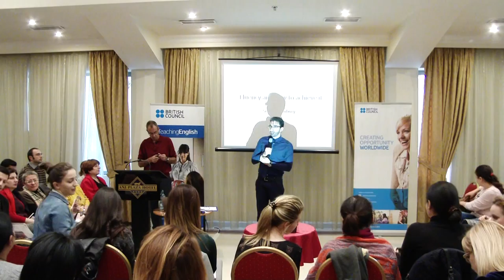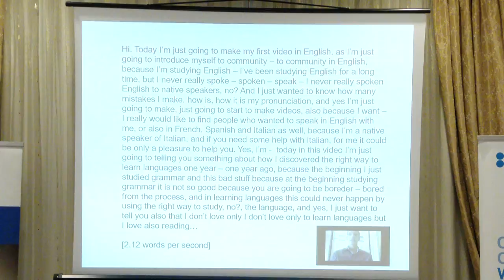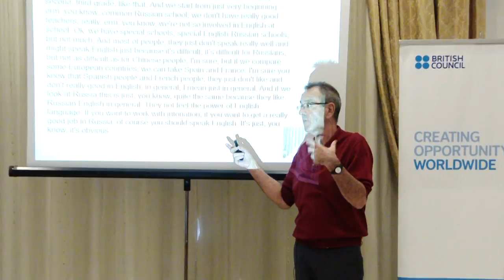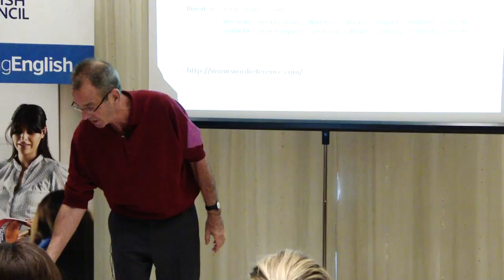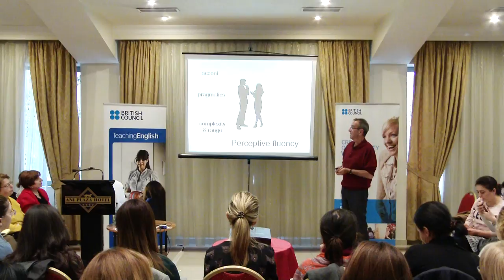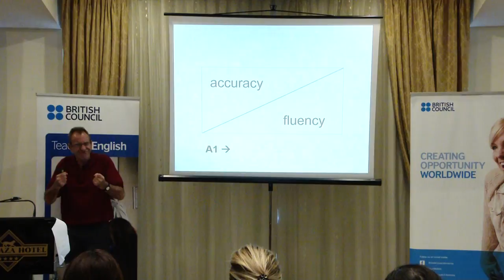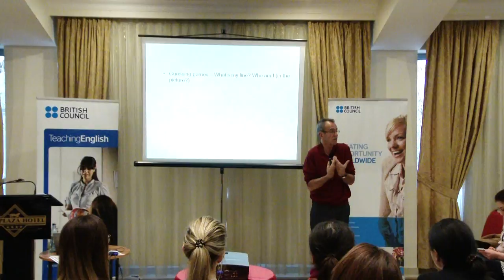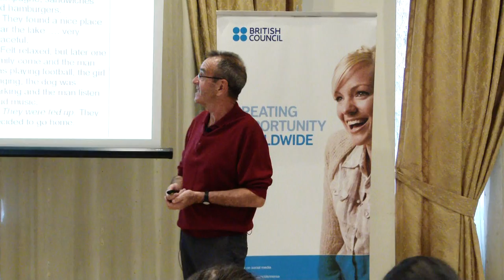Fluency and how to achieve it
The British Council Armenia within its 2016 Teacher Development Programme hosted Scott Thornbury the renowned and acclaimed teacher educator, writer, and speaker in Yerevan to deliver talks and training sessions for Language Teaching specialists in Armenia.